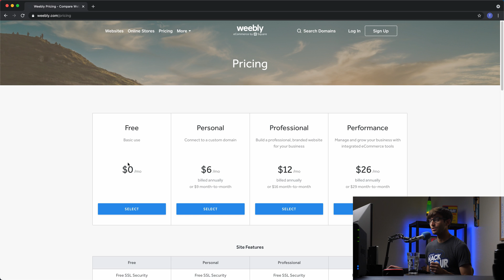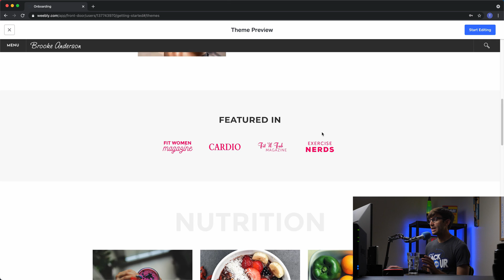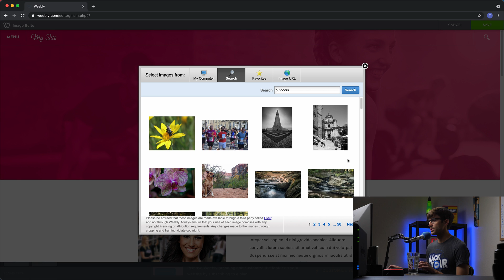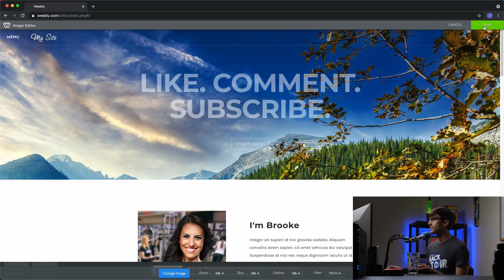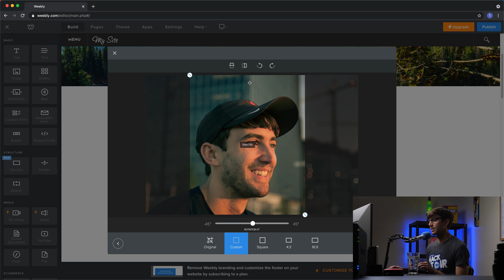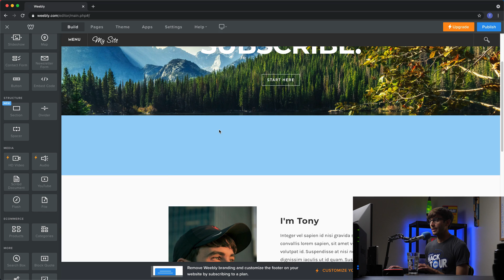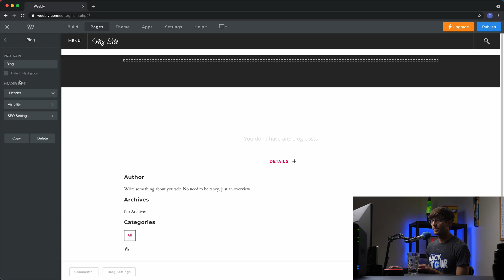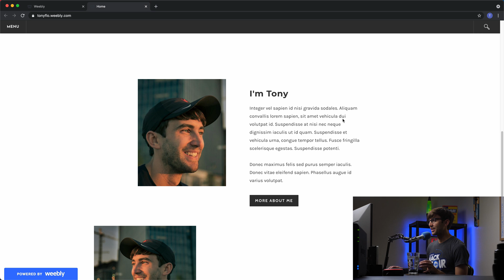How to make a Weebly website for FREE!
Learn how to make a free website using Weebly which includes a free subdomain name and hosting.